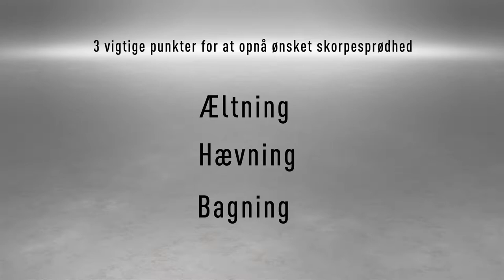Panasonic Croustina bagemaskin SD-ZP2000